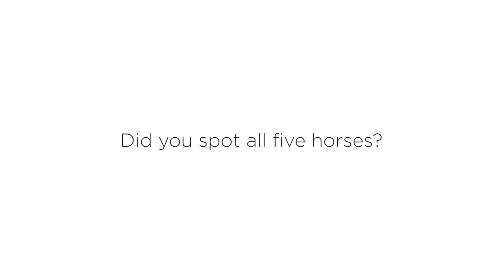Dark Horse Wine Optical Illusion Painting Food Art Timelapse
Dark Horse Wine optical illusion time-lapse video painting made out of natural ingredients such as dried apple, cinnamon, coffee, caramel by Food Artist Michelle Wibowo of Michelle Sugar Art. Try to find how  many horses in the picture and did you spot Dark Horse Wine Logo?